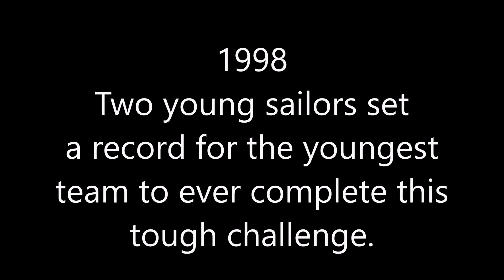Double Handed Round Britain & Ireland Race 1998 with Alex Bennett & Dave Barden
This is the story of Alex Bennett and Dave Barden's Double Handed Round Britain Race in 1998. They set a record for the youngest team to complete the tough course. This is a short documentary of their achievement.